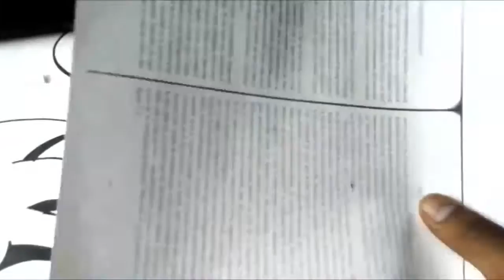Mira Y Animate a Dibujar LA NOVIA DE SONIC XDEIOS